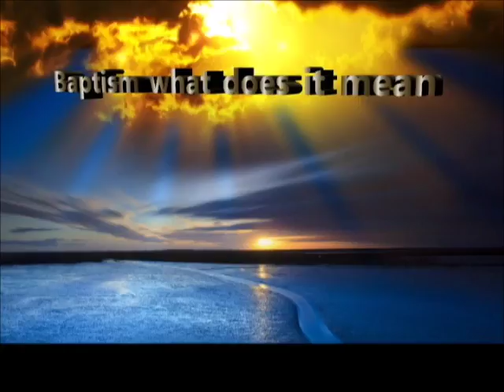japec community life magazine presents baptism 3